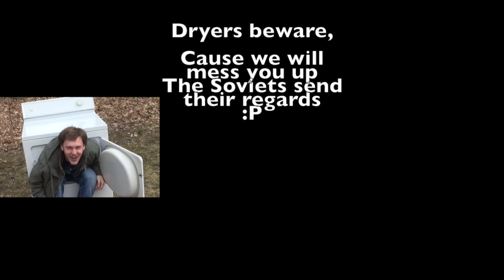Death of a Dryer - Ep 1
Dimitri, Vlad, Viktor, and Timur mess up a Dryer. Cause smashing things is super fun!!!